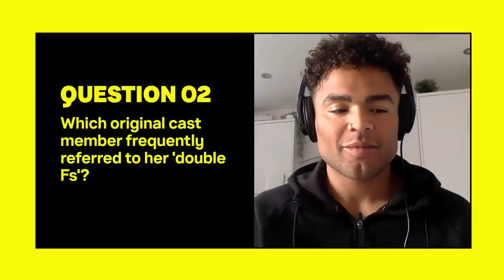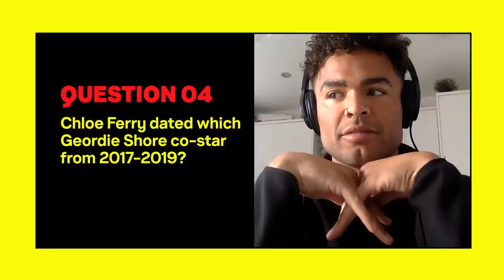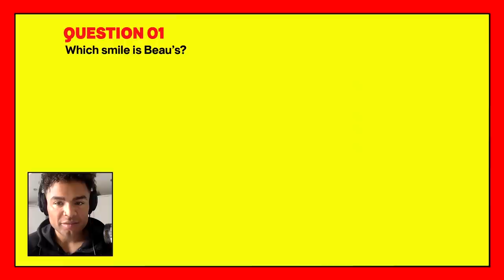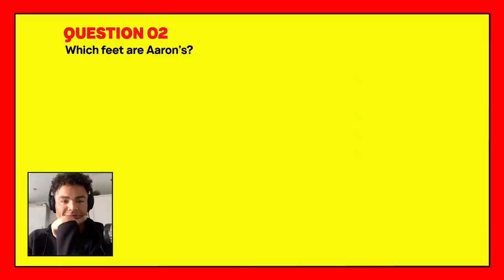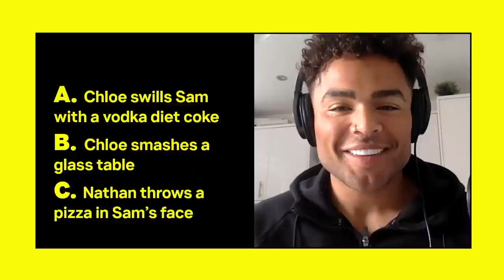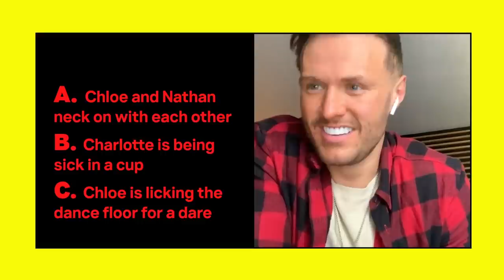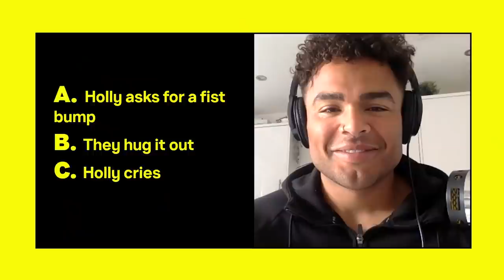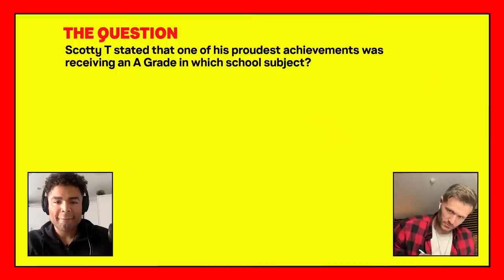Is Nathan Henry Really The King Of Geordie Shore? | The Ultimate Geordie | MTV Shores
Nathan and Kyle vie for the chance to win the Ultimate Geordie crown. Which one of them doesn’t know what a neb is? Can they remember which cast member has a tattoo of a chicken drumstick on their body? And who had those iconic double Fs?